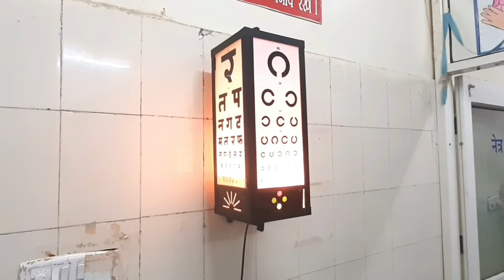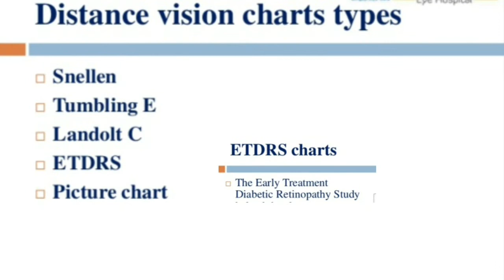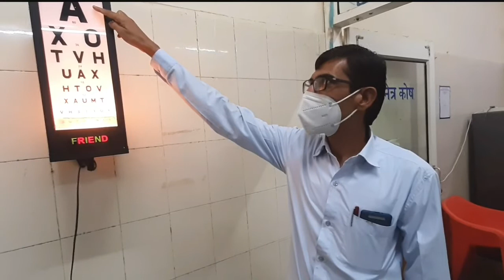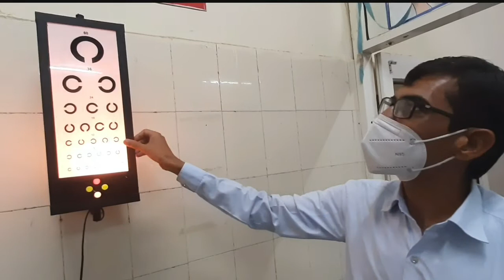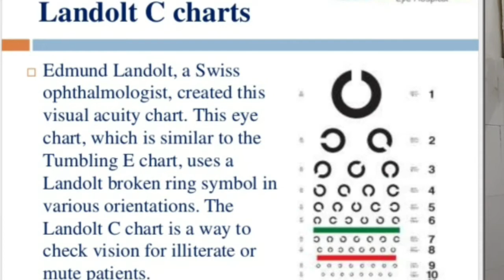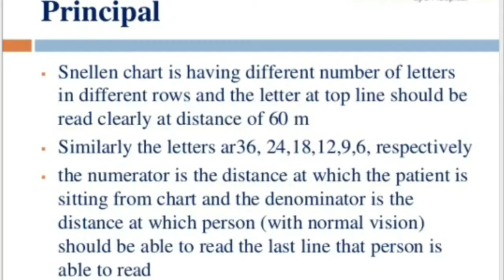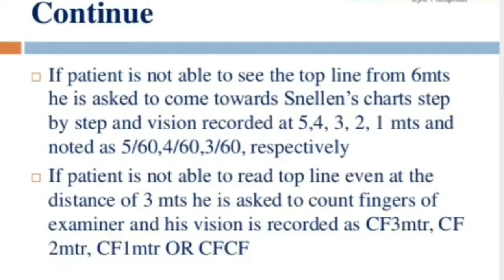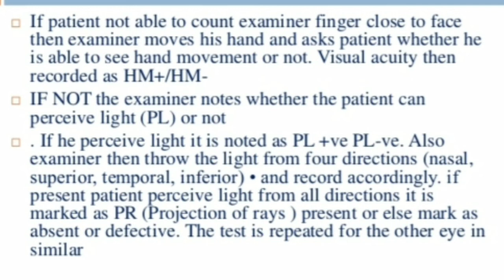How do you check vision with Snellen chart?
A Snellen chart is an eye chart that can be used to measure visual acuity. Snellen charts are named after the Dutch ophthalmologist Herman Snellen, who developed the chart in 1862

How do you use a Snellen eye chart?

What is 6 12 on the Snellen scale?

What does a Snellen chart test?

How do you calculate Snellen chart?

How can I test my eyesight at home?

How to Do an At-Home Eye Test

Print or purchase a vision chart. ...

Tape the chart on a wall. ...

Place your child's chair ten feet away from the chart.

Ask your child to cover one of his or her eyes. ...

Light the vision chart. ...

Have your child read each line of the chart. ...

Repeat the process with your child's other eye covered.